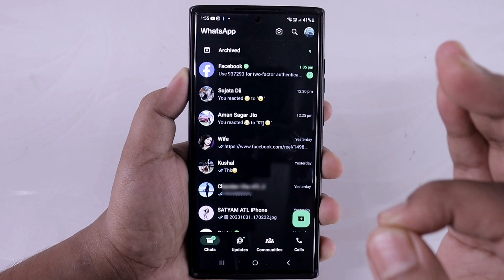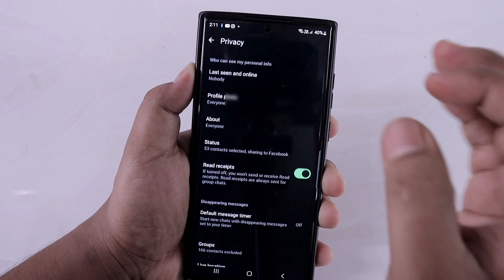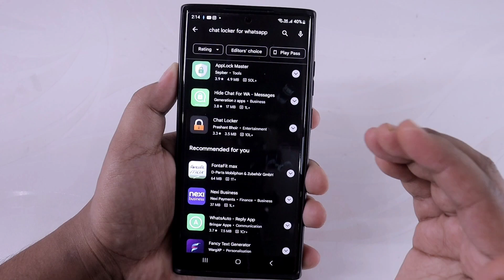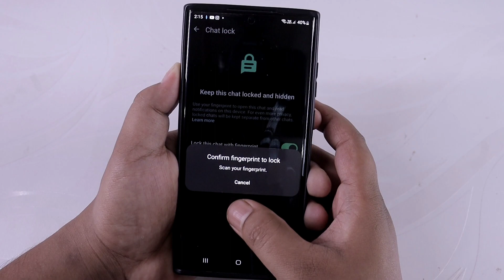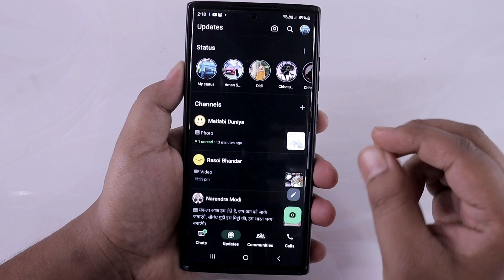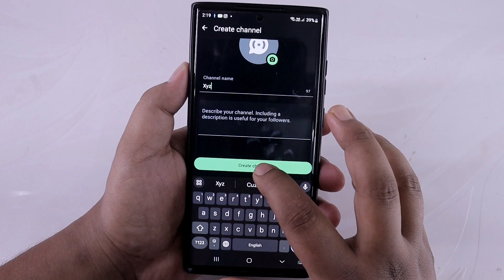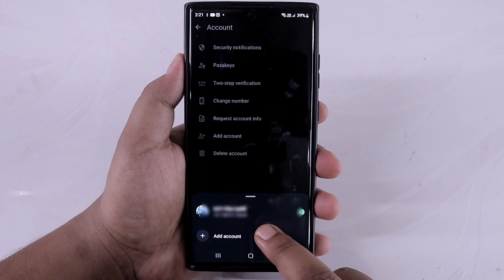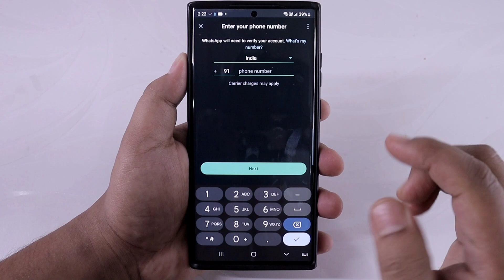WhatsApp 5 Most Usefully Tricks For All Whatsapp User You Will Shock After Use It | WhatsApp Tips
WhatsApp 5 Most Usefully Tricks For All Whatsapp User You Will Shock After Use It | WhatsApp Tips and Tricks | WhatsApp new tips and tricks | WhatsApp new updates | WhatsApp new features

doston aap log WhatsApp mein jis features ka bahut hi basebri se intezar kar rahe the uska intezar khatm hua ab kyunki WhatsApp mein new 5 update aaya hai jo aapko Janna chahie kyunki aapke bahut hi kam aaega WhatsApp ka yah 5 tips and tricks, video Pasand aaye To like share comment and subscribe jarur Karen.

WhatsApp Advanced Settings
WhatsApp Protect IP Address in Calls
WhatsApp Add Account
1 WhatsApp Mein 2 Number Kaise Chalaye
WhatsApp Instant Video Messages
WhatsApp Par Video Message Kaise Bheje
WhatsApp Chat Lock
WhatsApp Chat Locked
WhatsApp Par Chat Lock Kaise Kare
How to Locked WhatsApp Chat
How to Lock Chat in WhatsApp
WhatsApp Channel Kaise Banaye
WhatsApp Se Paisa Kaise Kamaye
WhatsApp Channel Se Paisa Kaise Kamaye
WhatsApp Par Channel Kholkar Paisa Kaise Kamate Hai

Bihar (India)